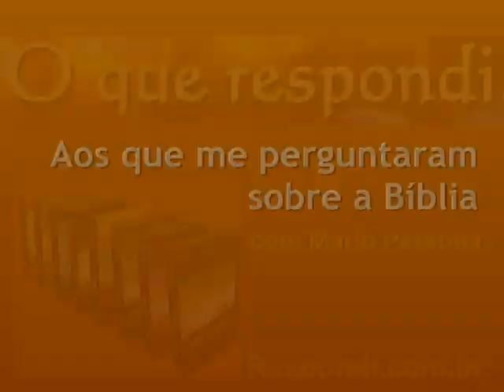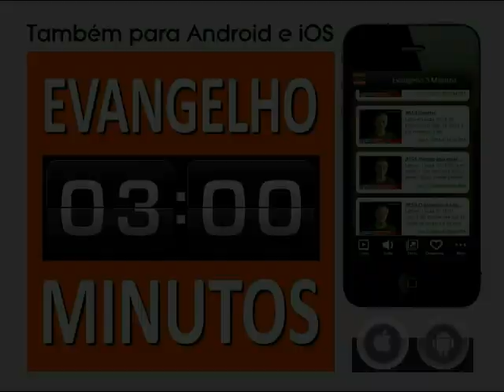#1236 A Palavra de Deus proíbe tatuagens? Mario Persona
Você escreveu perguntando se li a passagem de Levítico 19:28 normalmente usada para condenar tatuagens. Ali diz: "Pelos mortos não dareis golpes na vossa carne; nem fareis marca alguma sobre vós. Eu sou o Senhor" ou, na versão de J. N. Darby, "Cortar a própria carne por causa de uma pessoa morta vós não fareis, nem colocareis quaisquer escritos de tatuagem sobre vós". Também citou 1 Coríntios 6:20, que seria a afirmação feita por Deus no Novo Testamento de que nossos corpos pertencem a ele: "Porque fostes comprados por bom preço; glorificai, pois, a Deus no vosso corpo, e no vosso espírito, os quais pertencem a Deus".